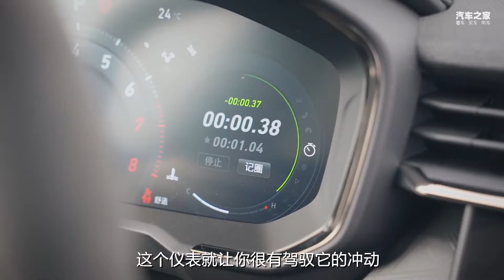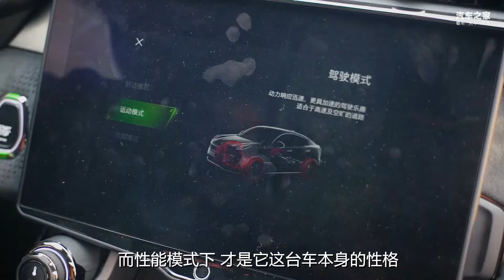赛道试驾领克05+，SUV能有啥乐趣？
领克在不久前刚刚推出了高性能的05+。从账面数据来说，领克05+只是比普通版多了11匹马力和30牛·米，这并不算大的差距真能为性能带来质的飞跃吗？让我们到宁波赛道上一探究竟！